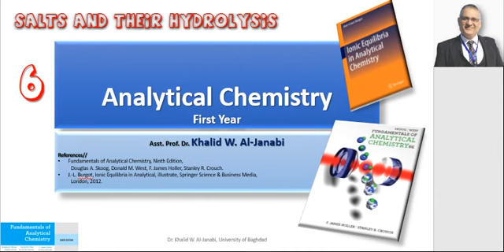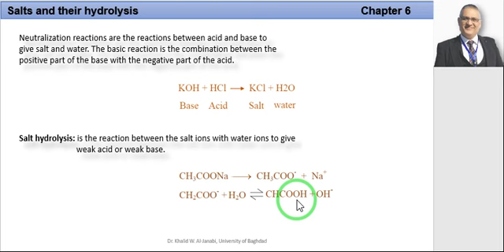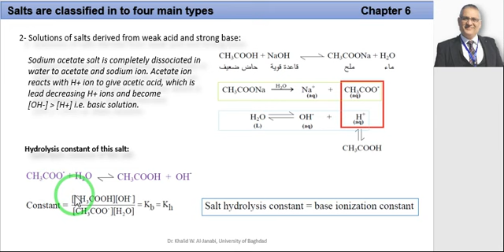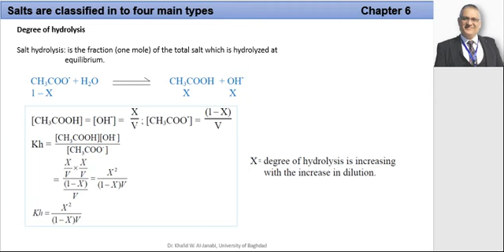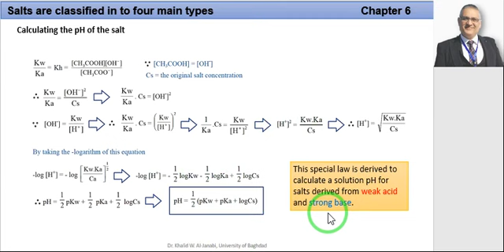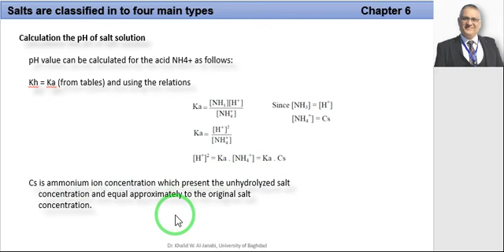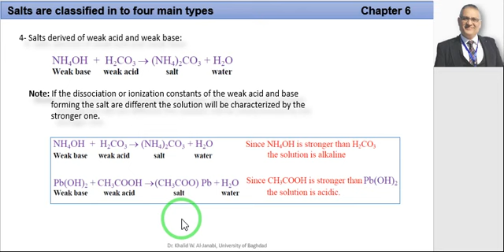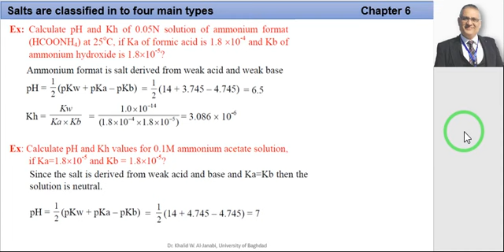Salts and their hydrolysis/ Chapter #6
أ.م.د. خالد وليد الجنابي
مادة الكيمياء التحليلية / المرحلة الاولى
كلية التربية للعلوم الصرفة ابن الهيثم/ جامعة بغداد